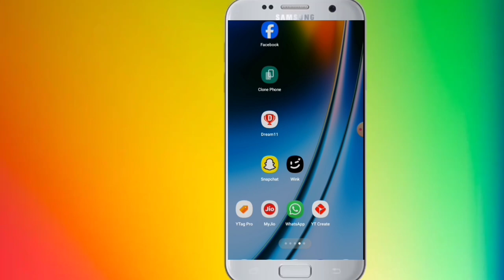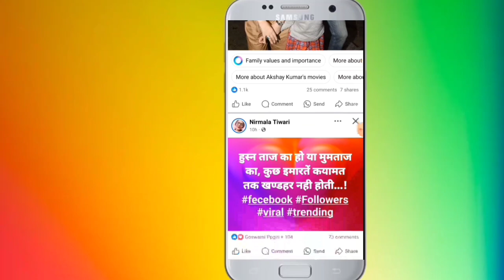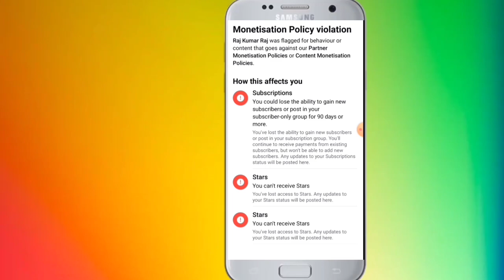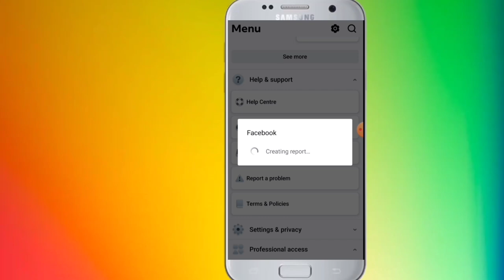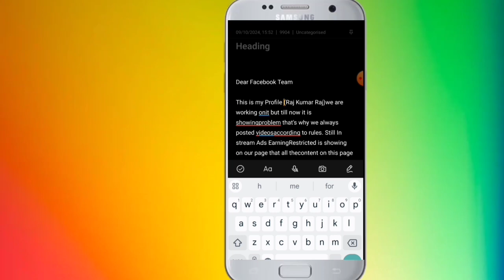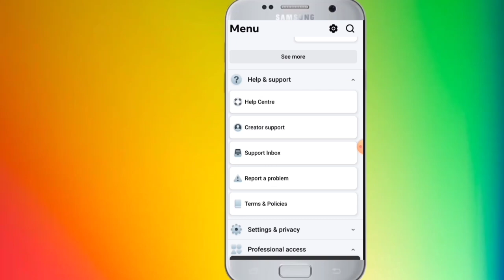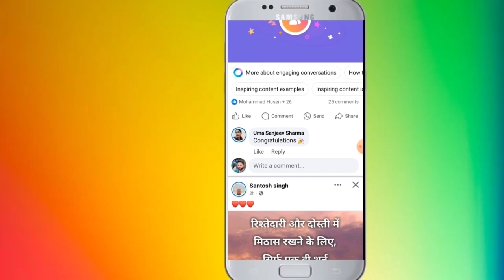सबका सही होगा ✅ facebook monetization impacted problem solve | monetization impacted 2024 | Traj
hello dear my friend mere is video se aap logo ko facebook monetization impacted ke problem ko thik karne me madad mil sakti hai  i hope aapko video pasand aayegi...

facebook page par policy issues kaise hataye
facebook monetization earning restricted
due to policy violation your ability to earn is limited or restricted
due to privacy and security restrictions screen recording cannot record the other party's voice
due to pienge
due to pp restrictions use your phone whatsapp
due to parents partially
due to profile reassessment
due to program
due to poor performance frequent cancellations
due to prank
due to point charge
your ability to earn is limited because isn't following our partner monetization polici es your ability to earn is limited or restricted
your ability to earn money on your page is still limited
your ability to earn money on your profile is still limited
Facebook on etization Limited fR 2 ft ss
your ability to earn is limited because isn't following our partner monetization policies facebook
your ability to earn is limited or restricted ads on reels
your ability is mine
your ability to earn money is limited
your ability to earn is limited because isn't following our partner monetization policies instagram
your ability to earn is limited or restricted kaise hataye

Facebook policy issues solution || Facebook monetization impacted problem solution

Facebook monetization impacted problem 2024 | facebook monetization restricted problem solved 2024

Restricted Monetization | Facebook Monetization Impacted | Facebook Flag Behaviour Problem

सबका सही होगा🔴facebook monetization impacted problem solve | Facebook monetization impacted 2024

हो गया सही ✅ Facebook Monetization impacted problem solve | Facebook monetization impacted 2024 |

😥Facebook Monetization Restriction : Fix Facebook Monetization Restricted Problem Easily 😱

No monetization violations facebook | Facebook का सब से बड़ा problem 😭 No monetization violations

Thank you so much .